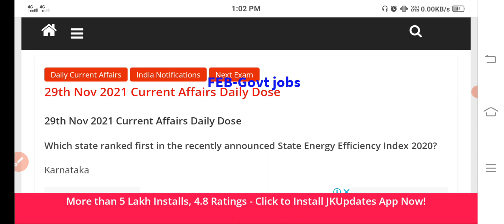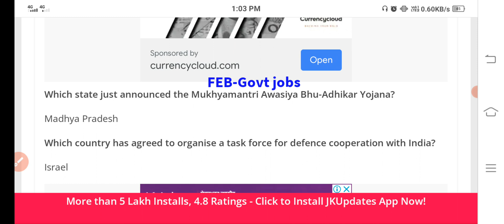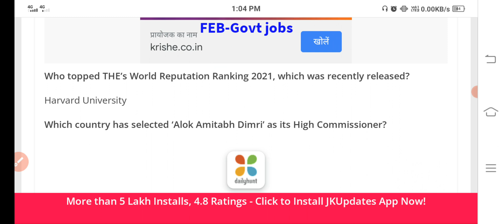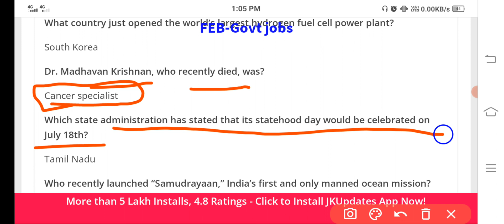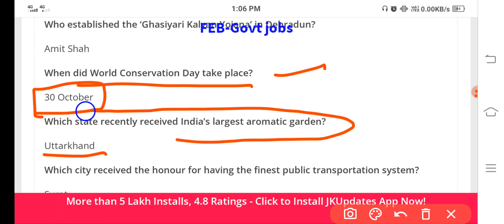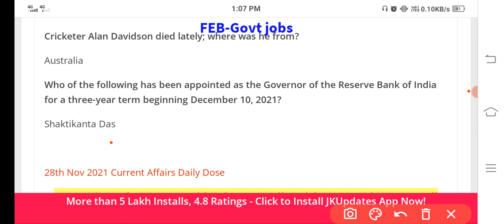Current affairs/current affairs 29/11/2021 /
this video is related to current affairs MCQ of 29 Nov 2021